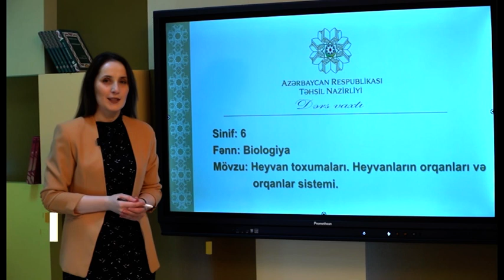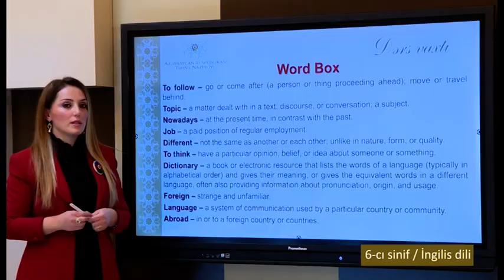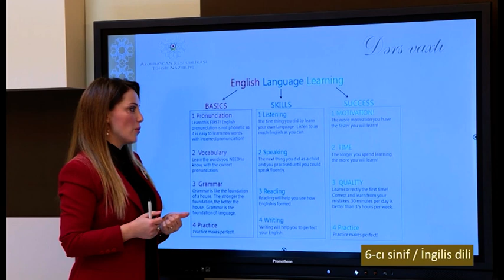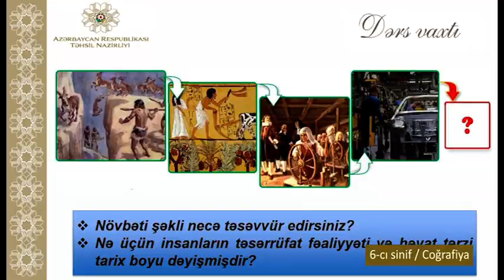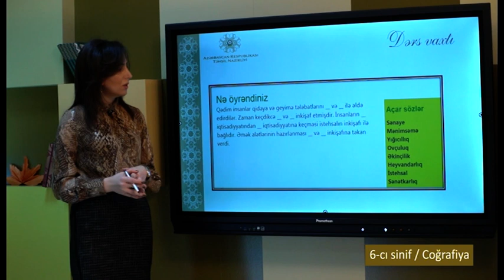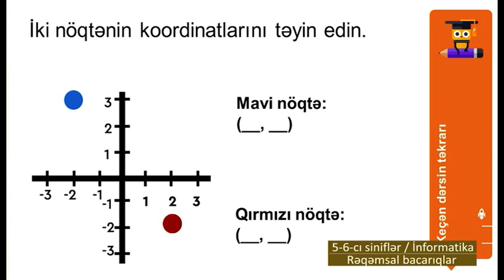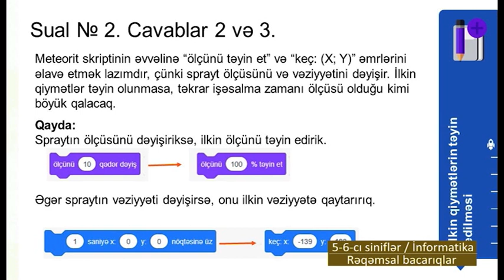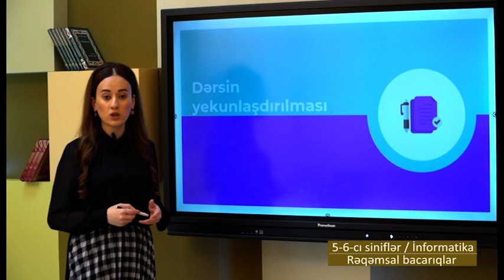“Dərs vaxtı”: 6-cı sinif dərsləri (16.12.2021)